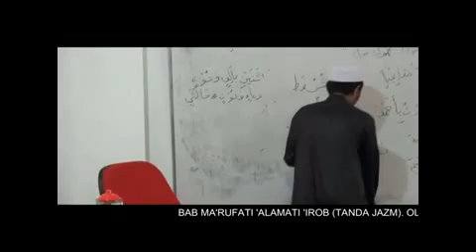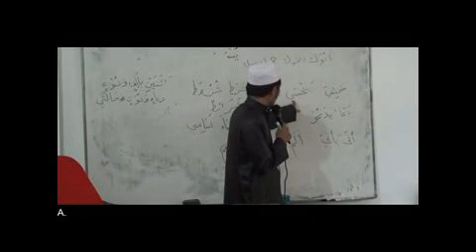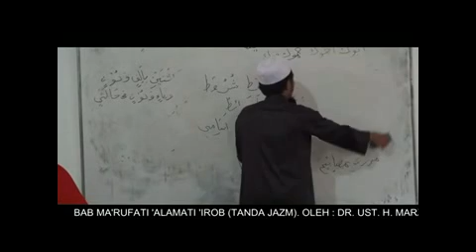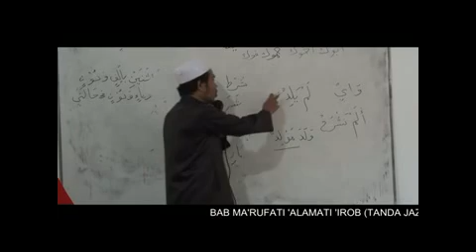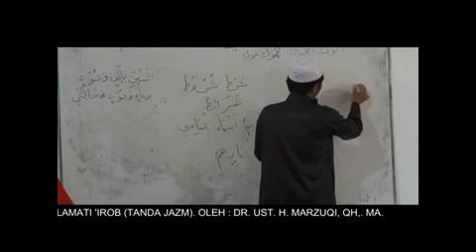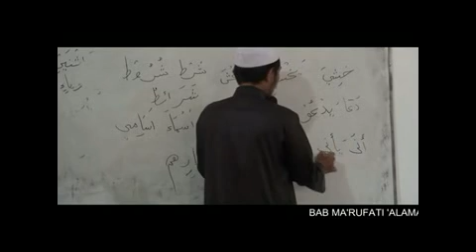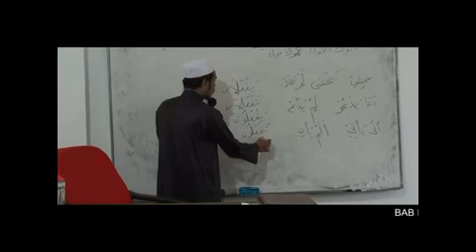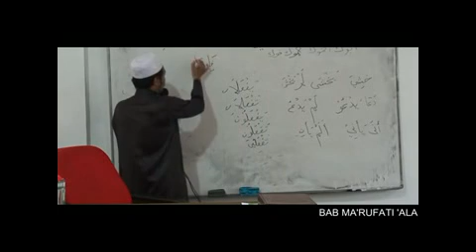9. Tanda I'rob Jazm (matan Al jurumiyah)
*Terjadi Doble Durasi*
Durasi asli adalah setengah dari durasi yg tertera di video .

Kitab al-Ajurumiyah adalah kitab dasar gramatika Arab atau sering kita sebut dengan ilmu nahwu. Kitab ini cukup tipis tapi isi dan faedahnya besar sekali. Penulisnya adalah al-Imam ash-Shanhaji. Nama lengkapnya adalah Abu ‘Abdillah Muhammad bin Muhammad bin Daud ash-Shanhâji. Lahir di Fez, Maroko pada tahun 672 H dan wafat pada 723 H. Konon, menurut Ibn al-Hâj, ash-Shanhâji lahir di tahun wafatnya Imam Ibnu Malik (Syekh ash-Shanhâji, Matn al-Ajurumiyah, Tahqîq: Hâyif an-Nabhân, Kuwait, 1431 – 2010, hal. 13).

Kitab ini menjadi salah satu program belajar kitab kuning di Pesantren Masjid Tahfidz Marzukiyyah - Tangerang Selatan.